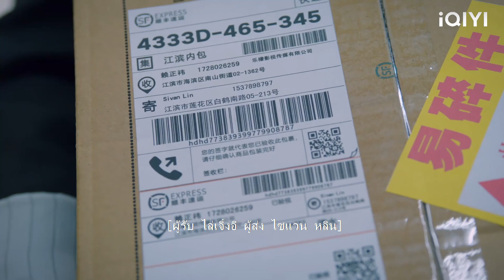คู่แข่งในความรักดำเนินการกับซินเดอเรลล่าและซีอีโอดึงเธอให้ประกาศอำนาจอธิปไตยของเขา!